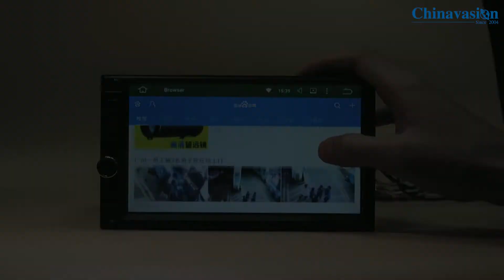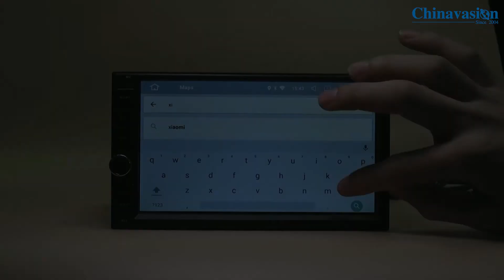7 inch 2 DIN Android Car Media Player For Nissan Cars with Bluetooth, WiFi, 3G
This cool car media player features a university design that fits all Nissan vehicles manufactured between 2003 and 2017. The 2 Din Car DVD Player comes with a 7-Inch HD display on which you and your passengers can enjoy movies, games, and more. Thanks to the car media player's WiFi and 3G dongle support, you’ll even be able to browse the web straight from your dashboard.